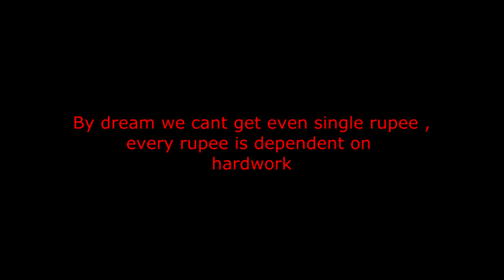Thanks To Pisaa Team-(TSP)Team Spirit Production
thanks to one and all and speccial thanks to director Krishna Vamsi garu ...